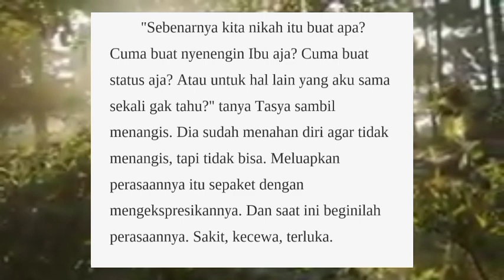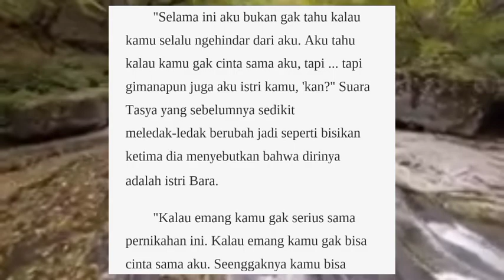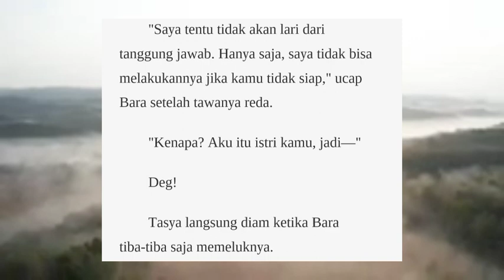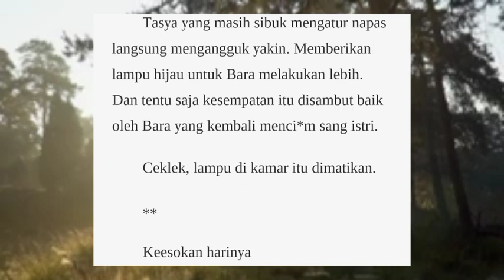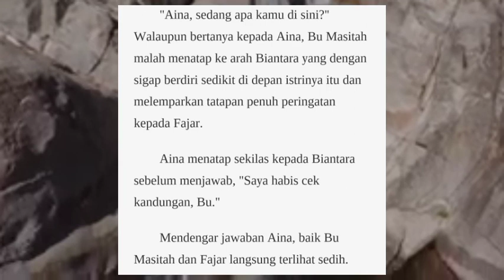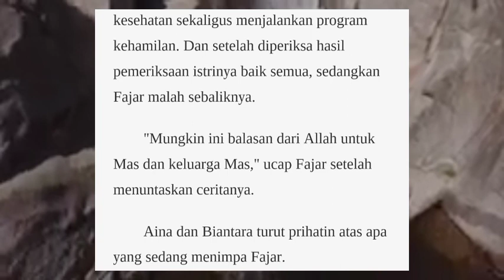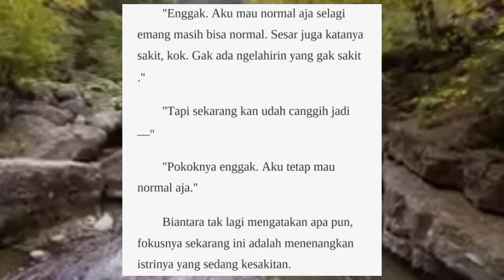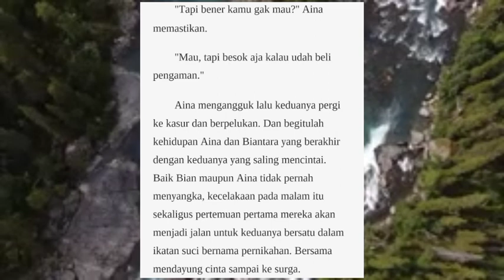Dosenku Istriku | Episode 71. Kamu Normal, Kan? & Episode 72. Laksamana Taruna Meyer | Novel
Sinopsis :
"Bunda gak mau tau, kamu harus tanggungjawab dengan cara menikahi Aina. Karena gara-gara kamu dia jadi batal menikah dengan tunangannya"
"Ya gak bisa gitu juga kali bun. Itu kan kecelakaan"
"Kecelakaan yang disebabkan karena kecerobohan kamu"
"Tapi_"
Biantara Arjuna Meyer, atau biasa dipanggil dengan sebutan Bian, terpaksa menikahi seorang wanita bercadar yang ditabraknya.
Aina Salsabila. Wanita itu gagal menikah, akibat kecelakaan yang disebabkan oleh Bian hingga dirinya mengalami patah tulang pada kakinya. Orang tua dari calon suaminya tidak sabar menunggu kesembuhan Aina dan akhirnya memutuskan pertunangan meraka. Pernikahan tanpa cinta terjadi. Setelah ayah Aina wafat, Biantara merasa tidak memiliki tanggungjawab apapun lagi. Namun dia tidak bisa menceraikan Aina begitu saja karena dilarang oleh bundanya, Kejora. Berbagai usaha dilakukan Bian agar secepatnya berpisah dengan Aina. Pada awalnya Aina memang merasa tersakiti dengan perlakuan Bian yang seolah tak memiliki hati itu. Tapi rupanya Bian telah salah memilih lawan. Aina bukan wanita lemah, setelah dia sembuh total, Aina mulai menunjukkan siapa dirinya yang sebenarnya. Biantara begitu terkejut dengan perubahan sikap istrinya. Terlebih saat tau kalau istrinya dosen baru dikampusnya. Dari sanalah permainan dimulai. Biantara vs Aina. Siapakah yang menang?